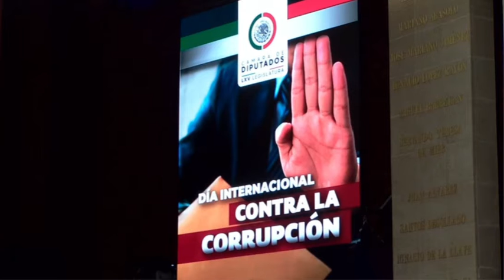Día Internacional contra la Corrupción | Rodrigo Samperio